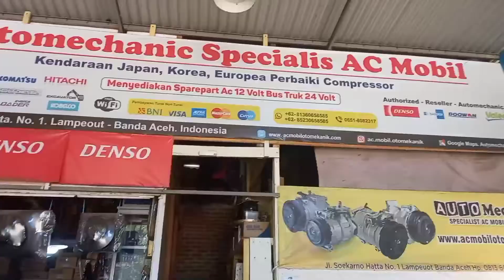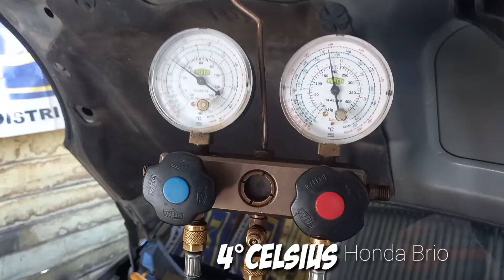AC Honda Brio Satya Tidak Dingin Hanya keluar Angin Saja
Hallo Sahabat Auto Mechanic

Silahkan kunjungi alamat kami bila AC Mobil kendaraan saudara trebel tidak dingin Checking & Konsultasi seputaran AC Mobil Gratis

Automechanic  Specialis AC Mobil
Jalan Soekarno Hatta No:01 Lampeuot Kecamatan. Banda raya Kota Banda Aceh.

Perbaikan Kompresor AC
Service AC Mobil
Pemasangan Unit Baru

Menjual
Spare Part AC Mobil
Kompresor
Selang AC
Evaporator
Extra fan
Kondenser
Dinamo Blower
Dryer
Expansi
Filter

Silahkan tekan Subcrabe dan lonceng agar selalu dapat notifikasi video terbaru

Terima Kasih○
Terimong Geunaseh○
ありがとうございました○
(Arigatogozaimashita)